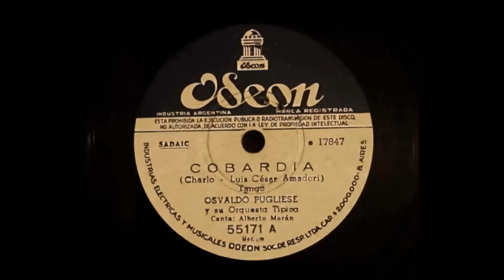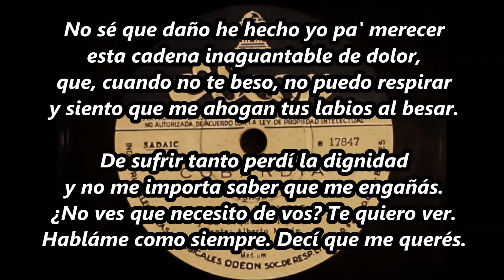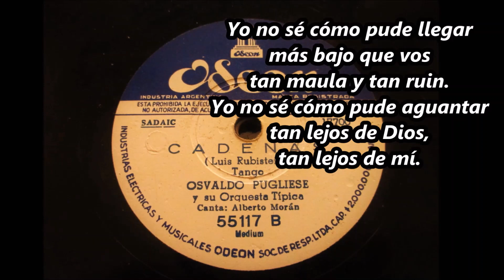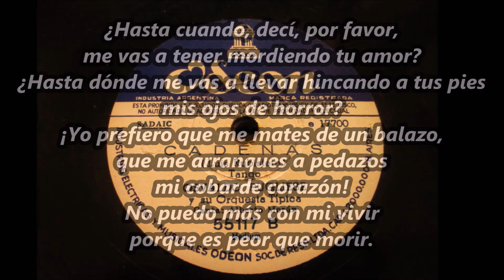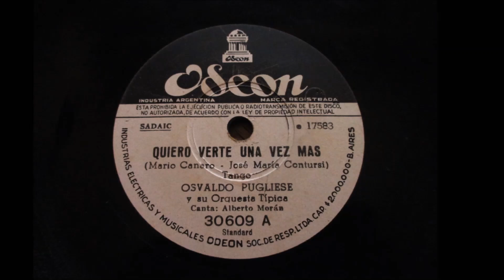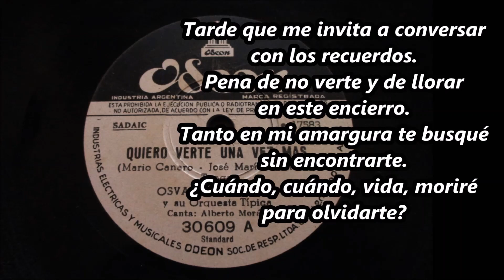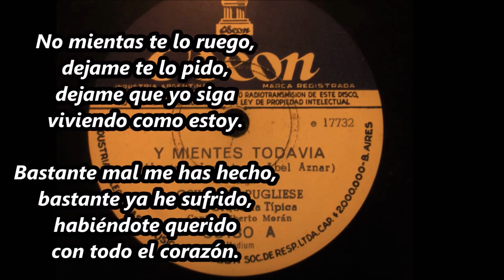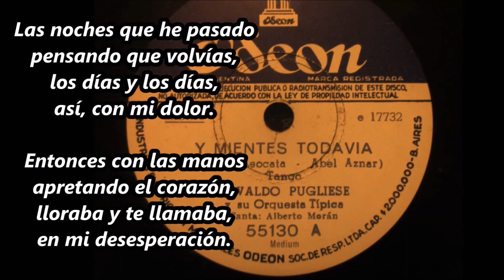Ovaldo Pugliese - Alberto Morán - Tanda Bailable de Tango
A los amigos del canal que les haya gustado esta selección, les recomiendo esta playlist, que siempre iré actualizando.

VIVA EL TANGO!

Selección de tangos ejecutados por Osvaldo Pugliese y su Orquesta Típica, en los años  '50.

Están organizados en "tandas", que es el modo en se organiza la música que se baila en una milonga. Por lo menos así lo conocemos los que "milongueamos".

Las fotos con las que realicé el video son de la colección de discos de pasta, que atesoro en mi casa, de mi Buenos Aires cada vez más querido, ciudad de la que he partido hace unos años y a la que nunca vuelvo definitivamente. Uno de los placeres que tanto extraño es tomar unos mates con mi padre y escuchar tangos en estos viejos discos, en una interminable tarde, a la hora de la siesta. en este canal de youtube se pueden encontrar muchos videos realizados con otros tangos, por otras orquestas.

Hace más de 10 años que estoy en tour por Europa y Asia musicalizando en festivales de tango y milongas. He probado de viajar con estos viejos discos de pasta, pero son muy vulnerables y muchos se me han roto y deteriorado. Además son muy pesados para ser transportados. Es por eso que musicalizo siempre con mis discos de vinilos, como  en mis inicios, en las milongas de Buenos Aires, algo que ha inspirado a muchos djs de la actualidad, a realizarlo del mismo modo.

Debido a que no puedo escuchar los viejos discos de pasta, todo el tiempo, hice este video, para escuchar estos bellísimos tangos, cada vez que lo desee.

Esta tanda es parte de otro video más largo, que realicé para este canal de youtube, hace unos años, con más tangos instrumentales y cantados.

9- Cobardía ( Luis César Amadori - Charlo )
10- Cadenas ( Luis Rubistein )
11- Quiero verte una vez más (José María Contursi - Mario Canaro)
12- Y mientes todavía ( Abel Aznar - Luciano Leocata )